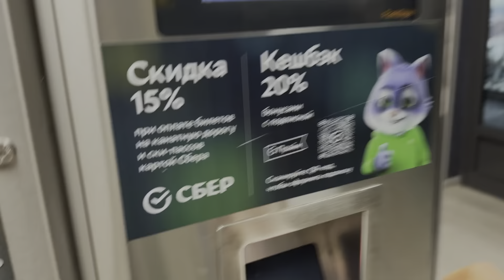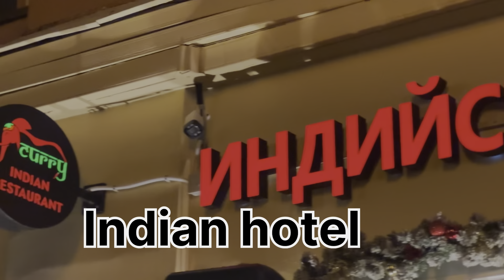Vlog06/ LAST DAY IN MOSCOW/ Indian restaurant in Moscow/ model cinematography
Thankyou for watching i hope you guys enjoyed….